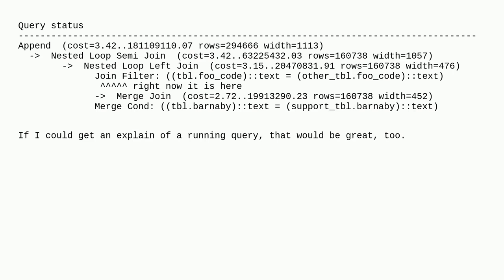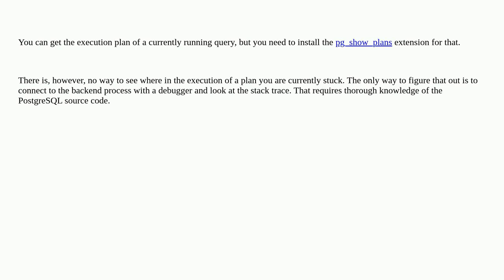Dba: Is it possible to retrieve where a query currently is in an EXPLAIN in PostgreSQL?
Is it possible to retrieve where a query currently is in an EXPLAIN in PostgreSQL?

A special thanks goes out to the awesome community

  postgresql